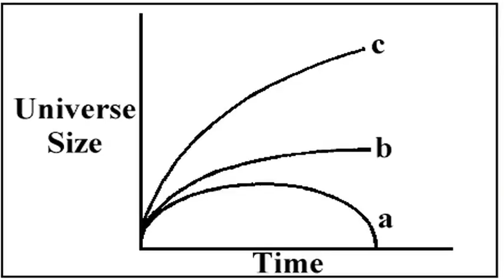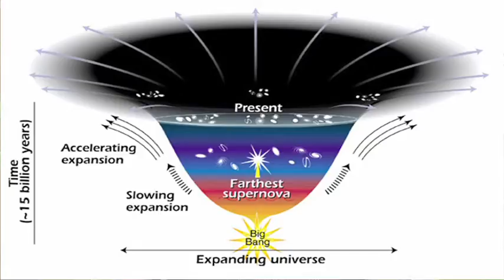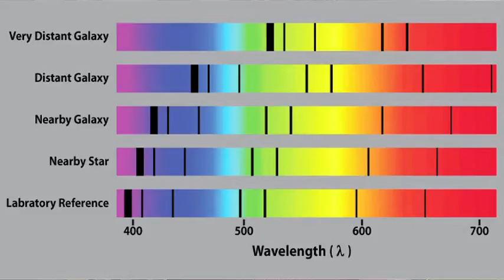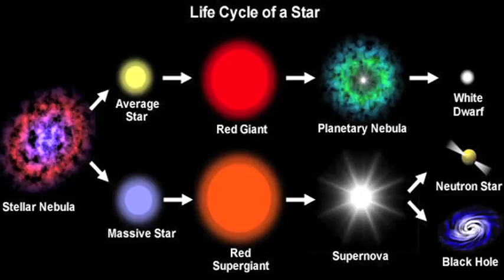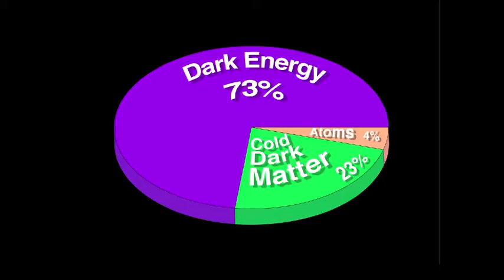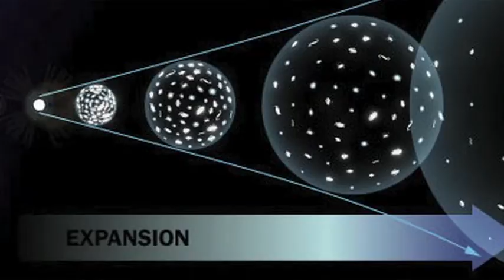How Will Our Universe End | A lecture by Dr. Pervez Hoodbhoy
Until a decade ago we didn’t know how everything would end. Now, we do – and it’s nothing to look forward to!

A lecture by Dr. Pervez Hoodbhoy.